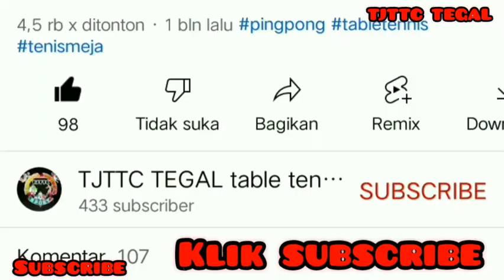Salas (Bintang) vs Angga (Brebes) - Adu Spin & Smash Bledeg - Semifinal.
Salas Bintang vs Angga porda Brebes - adu smash dan spin keras
turnamen tenis meja antar master Ptm bintang - Tegal wangi - kab Tegal

terima kasih